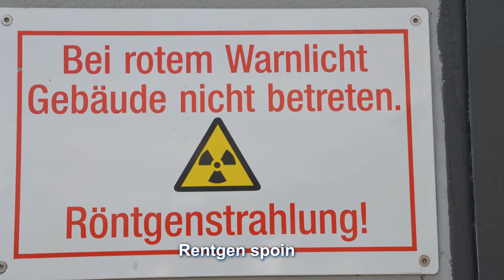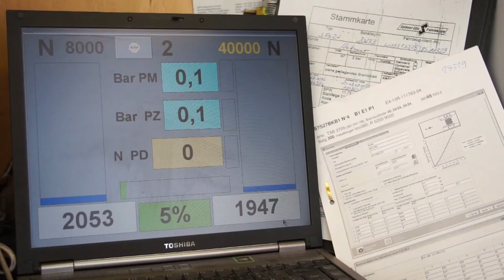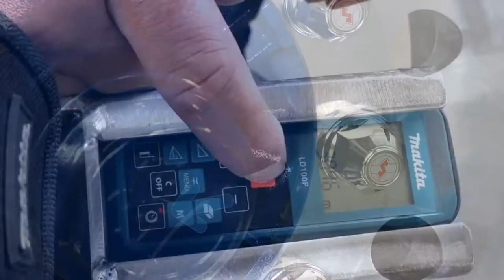Spitzer Silo-Fahrzeugwerke Produkcja i dostawa naszych pojazdów silosowych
Firma jest własnością rodziny Spitzer od 150 lat. Przedsiębiorstwo  Spitzer Silo może pochwalić się historią firmy z bogatymi tradycjami. W 1872 roku Johann Spitzer położył kamień węgielny pod dzisiejszą grupę przedsiębiorstw. W tym roku zarejestrował on swoją firmę zajmującą się produkcją i sprzedażą artykułów rolnych w rejestrze handlowym. Dziś firma prezentuje się jako grupa działająca na arenie międzynarodowej i jest jednym z wiodących producentów pojazdów i zabudów silosowych w Europie. Rozległa wiedza, na której Spitzer opiera się przy opracowywaniu i produkcji pojazdów zorientowanych na klienta, sięga daleko wstecz. Ponieważ Spitzer był pionierem w tym specjalistycznym segmencie - pierwszy pojazd silosowy, który wszedł na rynek, nosił etykietę marki Spitzer. Bogata w tradycję firma jest  prowadzona przez szóste pokolenie rodziny Spitzer. Dziś Eirik Spitzer razem z Heiko Jungiem kieruje międzynarodową działalnością grupy Spitzer. Oprócz głównej fabryki i siedziby firmy w Elztal-Dallau, zakład w Fegersheim koło Strasburga we Francji oraz oddział w Peczu na Węgrzech są głównymi zakładami produkcyjnymi pojazdów silosowych Spitzer. Dzięki tym zakładom producent pojazdów silosowych ma strategicznie bazy na najważniejszych szlakach transportowych, które przyczyniają się do pomyślnego rozwoju przedsiębiorstwa na rynku europejskim. Asortyment produktów, który firma Spitzer oferuje obecnie na rynku międzynarodowym, spełnia wszystkie wymagania, które są oczekiwane od transportu towarów sypkich, sproszkowanych i pylistych. Od konstrukcji pojazdów silosowych ze zbiornikami leżącymi, poprzez zabudowy na podwoziach, po wersje ze zbiornikami podnoszonymi; od naczep siodłowych po konstrukcje kontenerowe. Firma Spitzer oferuje zorientowane na klienta rozwiązania do różnych zadań transportowych. Oznacza to, że klient zawsze może wybrać optymalne rozwiązanie dla swojej firmy. Najwyższa jakość wytwarzanych produktów jest w zakładach Spitzer tradycją. Sieć serwisowa, która została rozszerzona na całą Europę, to kolejna kluczowa cecha Grupy Spitzer. Wspiera ona klientów w ich codziennej pracy. Dodatkowo, w siedzibie głównej w Elztal-Dallau, do dyspozycji jest nowoczesne centrum naprawcze, w ramach którego funkcjonuje bogato wyposażony magazyn części zamiennych. Prężnie działający serwis i zapasy części zamiennych gwarantują, że każdy klient otrzyma natychmiastową pomoc.